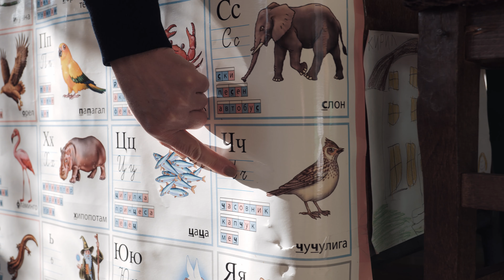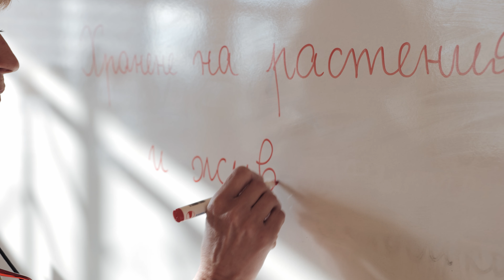Училища за пример: трансформиращото преживяване на 106 ОУ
Видео историята разказва за пътя на 106 ОУ "Григорий Цамблак", гр. София. Лидерският екип споделя как участието в програмата е променило погледа и нагласата им към учениците, образованието и училището като учеща се общност.

И вие можете да станете част от следващите "Училища за пример". Кандидатствайте за лидерската програма за училищно развитие до 31 март

"Заедно в час" е неправителствена организация, в която вярваме, че всяко дете в страната трябва да има достъп до качествено образование – независимо от това къде живее, кое училище посещава и какви са финансовите възможности на родителите му. Работим за тази кауза, като развиваме нови учители, подкрепяме училищни екипи и изграждаме партньорства за въвеждането на добри практики в образователната система.

"Заедно в час" е създадена по инициатива и с финансовата подкрепа на фондация "Америка за България" и е част от глобалната мрежа Teach For All.